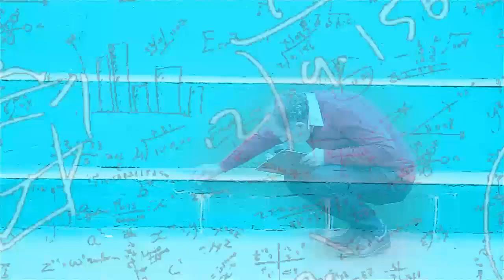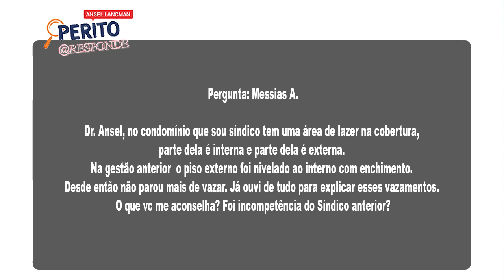Impermeabilização em Condomínios - O PERITO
Bem vindo ao mais novo programa da Cond TV: O Perito!

No programa de estréia abordaremos um dos grandes problemas dos prédios: a infiltração.

Discutiremos:
- Impermeabilização em coberturas;
- O que novos proprietários de prédios antigos podem fazer para se  precaver de problemas de infiltração?
- O que pode causar infiltração?
- Qual é a vida útil de uma manta de impermeabilização?
- Causas naturais que podem causar danos;
- Reparos pontuais;
- Soluções paliativas;
- Diferenças entre um serviço para um proprietário e para um condomínio.

Programa O PERITO com o ENGENHEIRO ANSEL LANCMAN

Participação especial: Daniel Wertheimer

A Cond TV é o primeiro canal brasileiro com conteúdo exclusivo para o segmento condominial. Aqui você encontra entrevistas com os mais renomados nomes do setor condominial, reportagens, debates, temas atuais, dicas e muito mais!